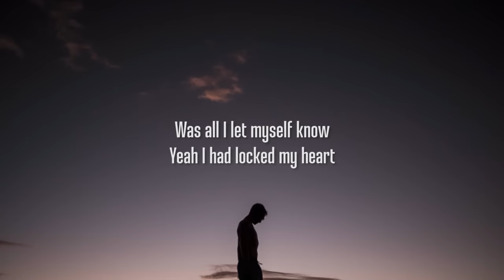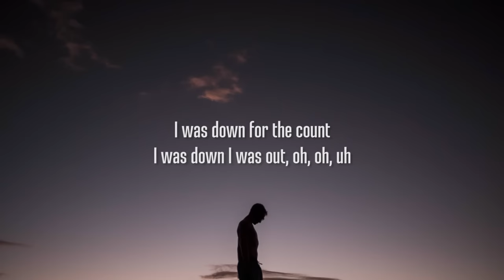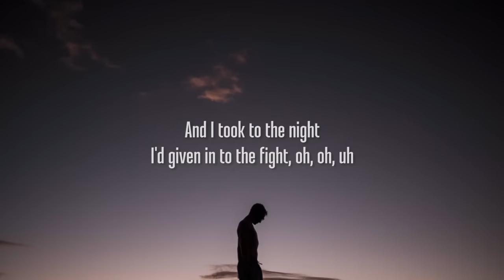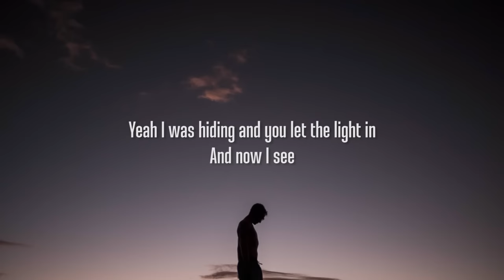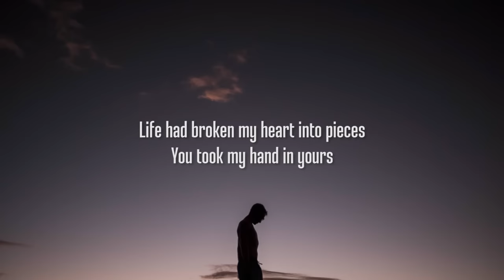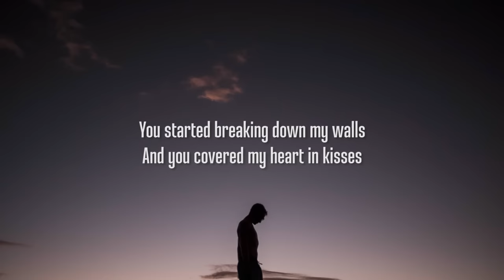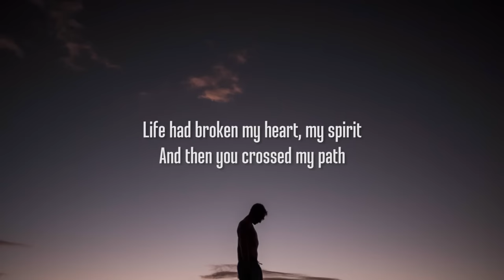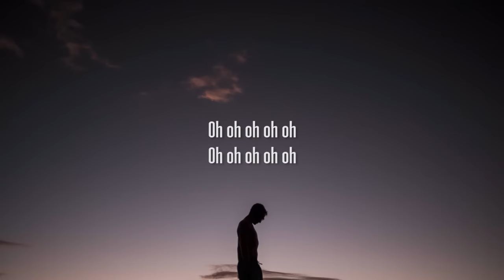Sia - Dressed In Black (Lyrics)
picture : unsplash

dressed in black lyrics :

[Verse 1]
I had given up
I didn't know who to trust
So I designed a shell
Kept me from heaven and hell
Ohh oh oh
And I had hit a low
Was all I let myself know
Yeah I had locked my heart
I was imprisoned by dark

[Chorus]
You found me dressed in black
Hiding way up at the back
Life had broken my heart into pieces
You took my hand in yours
You started breaking down my walls
And you covered my heart in kisses
I thought life passed me by
Missed my tears, ignored my cries
Life had broken my heart, my spirit
And then you crossed my path
You quelled my fears, you made me laugh
Then you covered my heart in kisses

[Verse 2]
I was down for the count
I was down I was out
And I had lost it all
Yes I was scared, I was torn
And I took to the night
I'd given in to the fight
And I slipped further down
I felt like I had drowned

[Bridge]
I was hopeless and broken
You opened the door for me
Yeah I was hiding and you let the light in
That you do for the wounded
What they couldn't seem to
You set them free
Like a butterfly kissing a child with an eye for the minor key
Yeah yeah

[Outro]
You covered my heart in kisses